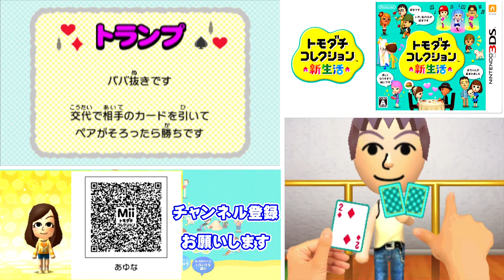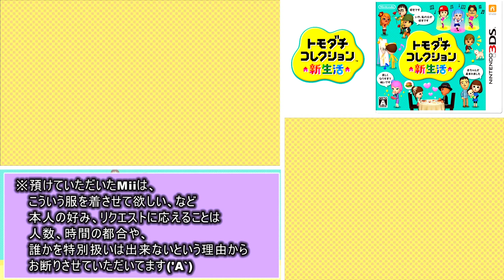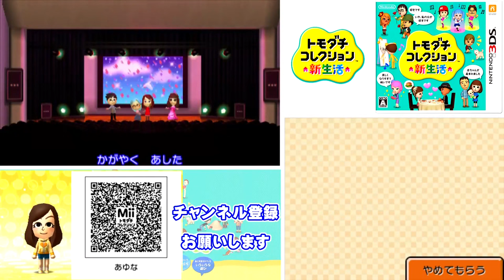トモダチとはじめる気ままな新生活【トモダチコレクション新生活】Part 121～125